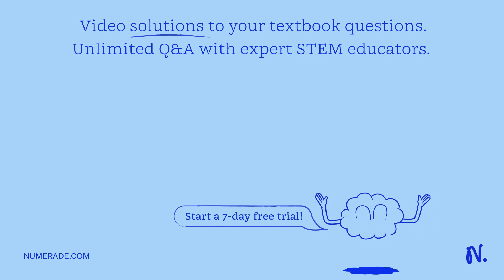Which is a metamorphic process? A. Lithification B. Melting C. Meteorite impact D. Weathering